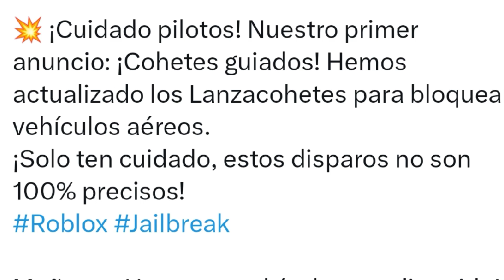NOTICIAS SOBRE LA ACTUALIZACIÓN DE JAILBREAK| BUS DE PRISIONEROS 😨!? NUEVO COHETE TELEDIRIGIDO 😱!?